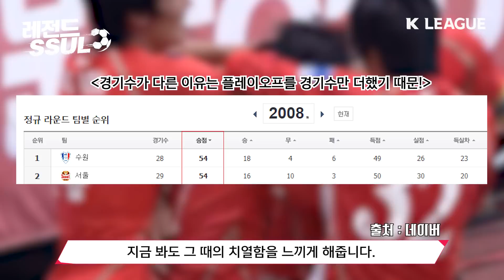[K리그 레전드SSUL] 눈 오는 날 조원희도 차범근 감독님도 휘파람 불었다! '레알 수원' 2008년의 수원 삼성편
이 영상에 등장하는 레전드만 이운재, 안정환, 송종국, 김남일, 이천수, 기성용, 이청용 등등!

수원의 별명이 '레알 수원'이었던 시절이 있었다?

슈퍼매치 라이벌 FC 서울과 치열한 우승을 다툰 결과

내리는 눈 맞으며 전설적인 우승을 달성한 2008년의 수원 삼성 블루윙즈의 이야기입니다.